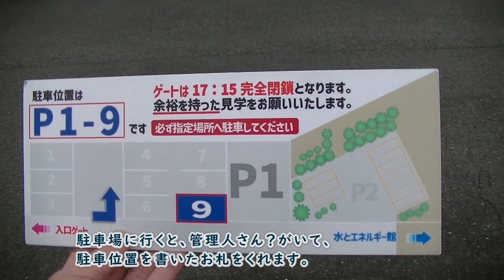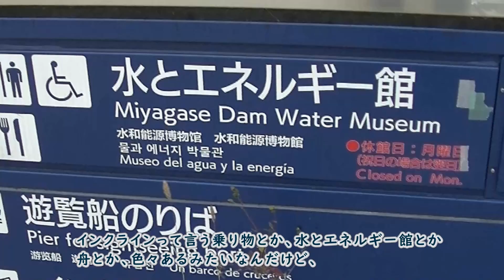宮ケ瀬ダムに行ってきました その１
「お出かけシリーズ」第四弾です。
これはコロナ禍の（’22-11-14）に行った場所です。
紅葉の季節だったので、それもよかったです。

神奈川県HP→観光
「水とエネルギー館」

「タダたマンの独り暮らしレシピ」

　　現在はヤフオク、メルカリ、AMAZONで販売中。
◎【ホットサンドメーカーで焼いてみた】☆NEW☆
　　ホットサンドメーカーで色々焼いております。
　　【独り暮らし料理】にも登録してあります
◎【詩】